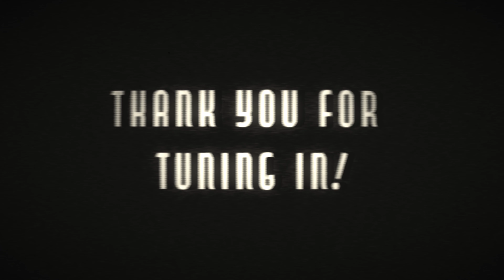The Night shift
Sci-fi thriller (student short film)

-created by Ben Tinsley and Joseph Edeskuty,

-starring Joseph Edeskuty and Zoe Edeskuty